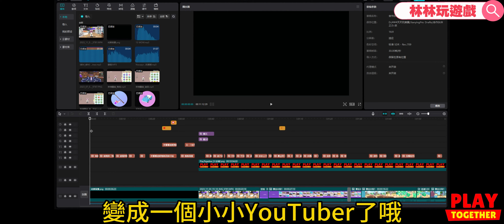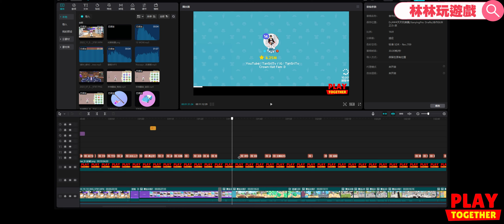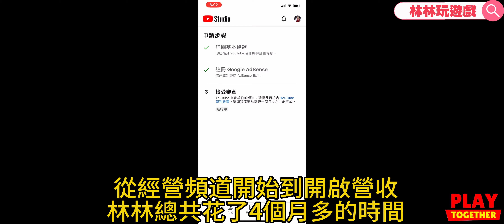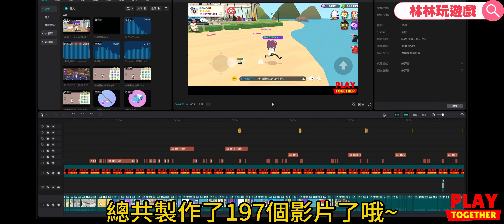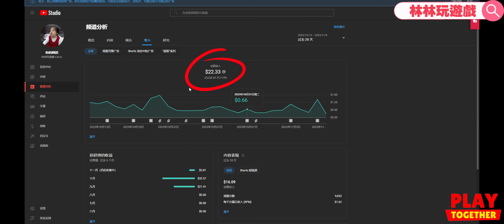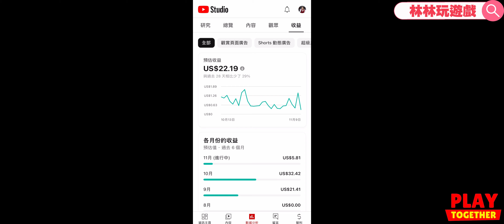天天玩樂園 | 1700訂閱 公開頻道後台數據 賺了多少錢?! PLUS 抽好友活動 AP55 | PlayTogether 一緒に遊ぼう | 林林玩遊戲 Lin's GAME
PLUS 抽好友活動 AP55 | PlayTogether 一緒に遊ぼう | 林林玩遊戲 Lin's GAME

影片章節

00:00 頻道經營開始到1000訂閱開通營利
02:08 頻道收入多少?
04:16 抽好友活動辦法

留言方式~
1. 1700訂閱抽好友活動
2. 天天遊戲人物名稱
  (PS:活動期間請勿改名，避免失去資格)
抽好友名額；10名

❤️【活動期間】❤️
留言截止日：影片發佈日起至 2023/11/20  23:59
之後會以影片再發佈抽到好友訊息
加好友截止日：2023/11/26 23:59 逾時不候哦!

音樂資訊 ,SONG , MUSIC

Amazing Plan
The Builder

熱愛「天天玩樂園 (Play Together)」這遊戲
每天都要上線釣大魚
我會將我釣魚、挖礦、捉蟲等玩遊戲過程拍成視頻
喜歡釣魚的小伙伴們千萬別錯過!~
看我今天又釣到什麼大魚了...

只想看到釣大魚的伙伴們不容錯過!~
精剪釣到大魚的瞬間..

頻道內容會介紹一起遊戲的事情
遊戲更新事項..或怪奇攻略
參加其他玩家的家庭聚會等等..
還會拍些遊戲日常的娛樂內容

最主要還是喜歡釣大魚..

【大魚警報】
海裡有什麼稀有品種或是紫色魚種可以釣呢?!
這個主題會把釣到的大魚視頻精剪分享
看看這些大魚你都釣到了嗎?
還有哪些大型魚 (巨大魚) 又被我釣到了!?

【捉蟲日記】
能捉到什麼稀有的蟲子嗎??
紫色的昆蟲每隻都有特別的捉法
真的好難捉呢!!
一起來破解捉蟲的要領吧!!

【遊戲玩玩樂】
分享在天天玩樂園中玩遊戲的過程
神秘的島嶼挖寶箱哦!~
還有每天挖挖石頭看有什麼寶石
對了~~我鑽石已經挖到30顆了哦!!

【酷建築】
哪裡有蓋的非常有特色的房子可以跟林林說哦!~
林林會去拍視頻給大家看~
哪些建築大神又蓋了哪些超驚奇的房子出來!!